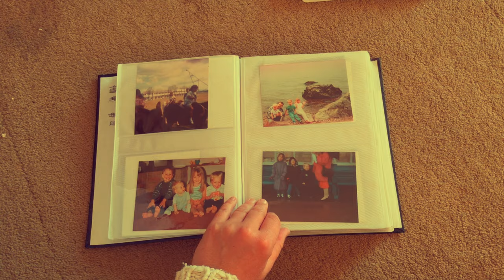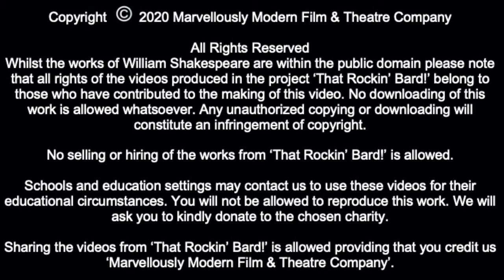SONNET LXXIX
In memory of HRH Prince Philip, the Duke of Edinburgh.

Performer - Stephen Mc Manus
Composer - Marvellously Modern Film & Theatre Company

About us!